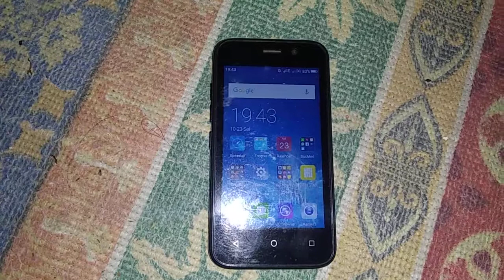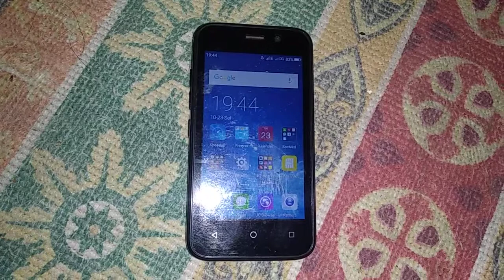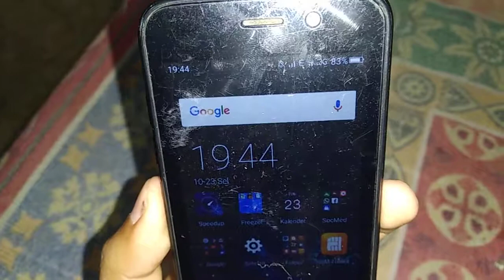Review Handphone Advan S4Z Plus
Review Handphone Advan S4Z Plus || cek dulu keterangan spesifikasi Advan terbaru ini, temen-temen pasti suka dengan handphone baru Advan S4Z ini karena RAM yang tersedia sudah sangat memnuhi kebutuhan kita apabila ingin main mobile legends dan yang lainnya juga pubg juga bisa tapi kayaknya kurang support,